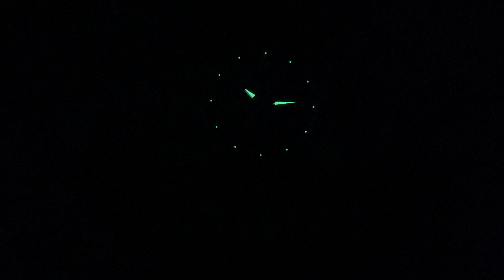Victorinox Swiss Army Alliance Automatic 241869 Watch | Review Valjoux Relogios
Valjoux Relogios apresenta:

Unboxing e review do modelo Victorinox Swiss Army Alliance Automatic 241869.

SPECIFICATIONS:

* Leather band
* Movement Swiss Made Automatic ETA 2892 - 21 Jewels - 48h power reserve
* Sapphire crystal
* Dial color: Black
* Band width: 20mm
* Case size: 40mm (without crown) 43.7mm (with crown)
* Case thickness: 9mm
* Lug to lug: 50.3mm
* Water resistant: 10 ATM - 100 meters
* Date indicator